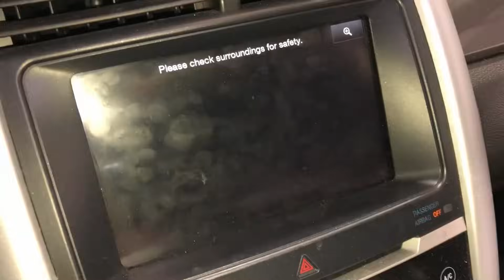2007-2019 Ford 6F50/55 Six Speed Transmission: Fluid Exchange Procedure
In this video we show you how simple it can be to change the transmission fluid on the Ford 6F50 six speed transmission.

These are the Tools and Parts I Recommend:
Mercon V-
Mercon LV-
Transmission Funnel-
Thread Sealant-

My Company BSG Automotive offers Auto Repair services in the greater Chicagoland area.
My company YouTube Channel- BSG Automotive providing repair advice on makes and models other than Ford